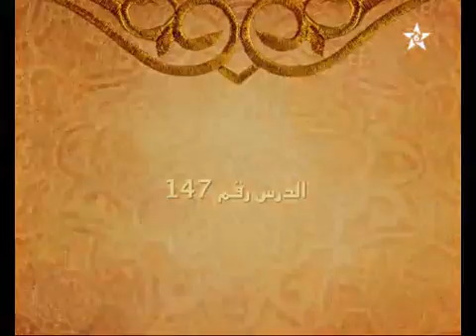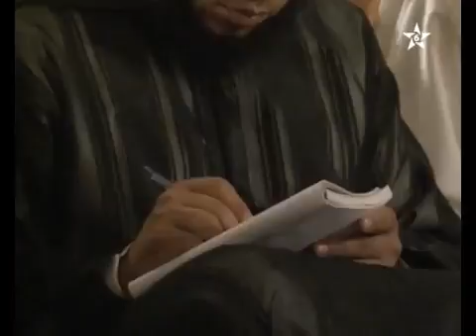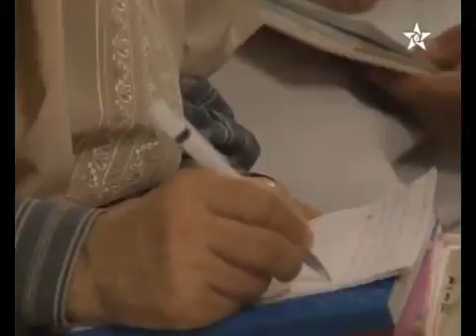كرسي الإمام مالك مادة الفقه المالكي للدكتور سعيد الكملي الدرس 147